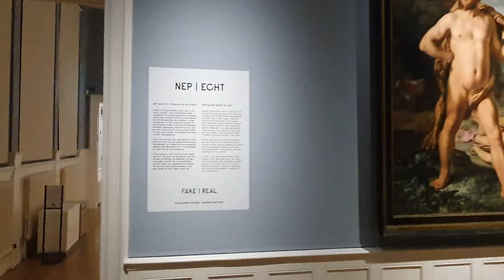Visit to the Frans Hals Museum